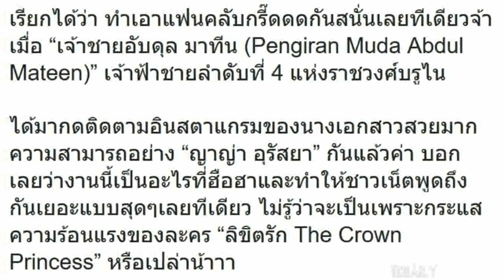แฟนคลับกรี๊ดหนักมาก เมื่อ เจ้าชายบรูไน เคลื่อนไหวครั้งสำคัญในไอจี เกี่ยวกับ ญาญ่า ไม่ธรรมดาซะแล้ว!!